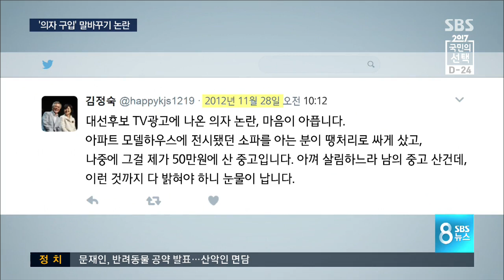文 아내, 고가 의자 구입 '말바꾸기' 논란 / SBS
박빙 판세 속에 검증 공방이 두 후보의 부인으로까지 번졌습니다. 문 후보 부인 김정숙 씨는 고가의 가구 구입 의혹을 놓고, 안 후보 부인 김미경 씨는 서울대 교수 채용 과정을 두고 논란이 일고 있습니다.